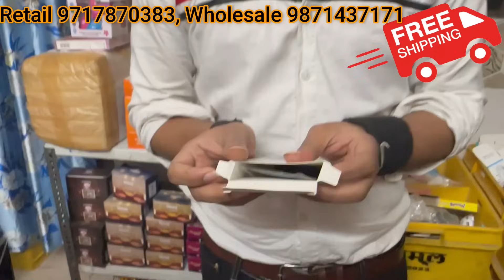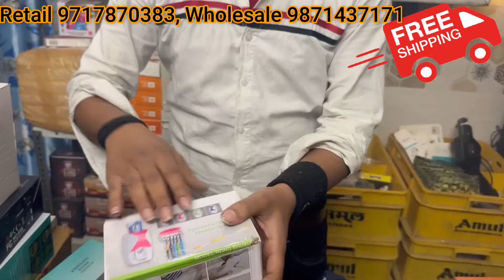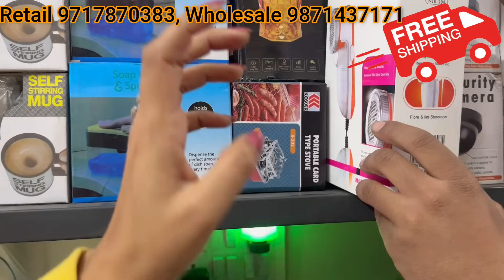ऐसे Gadgets जो Life को Easy बना दे || बिल्कुल Latest Gadget || Mobile || Drone || Free Shipping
Unique Smart Gadgets

Address _ f/1_193 office! Rohini sector 16 (near by Gulshan property)
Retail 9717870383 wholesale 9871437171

smart gadgets
smart gadgets wholesale market
cheapest gadgets
gadgets
kitchen gadgets
cheapest smart gadget market in delhi
amazon gadgets
gadgets 2022
latest gadgets
smart gadgets
gadgets
smart gadgets
gadgets
new gadgets
amazon
online items
amazon online items

delhi tour
delhi vlog
delhi news
delhi live
delhi weather
delhi shopping
delhi market
delhi monuments
delhi haat
delhi events
delhi lovers
childhood delhi
delhi location